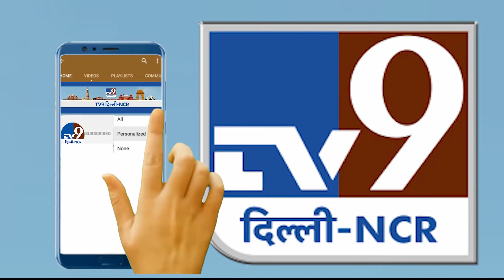6 November 2022 | Aaj Ka Rashifal | बैकुंठ चतुर्दशी की कथा । Horoscope Today । Astrology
6 November 2022 | Aaj Ka Rashifal | बैकुंठ चतुर्दशी की कथा । Horoscope Today । Astrology

Delhi NCR की हर राजनीतिक, सामाजिक, जनहित की ख़बर, विश्लेषण और हर हलचल सबसे पहले आप तक पहुंचाता है TV9 Delhi NCR
Part of TV9 Network

ये दिल्ली का चैनल है - दिल्ली वालो का चैनल है।

TV9 Delhi NCR Channel:
गलियों में घूमकर - पब्लिक को सुनकर
ये आवाज़ पहुंचेगी वहां - पावर सेंटर है जहां
आपकी खातिर - 'TV9 दिल्ली - NCR' का इरादा
समस्याएं नहीं - समाधान का वादा

TV9 Delhi NCR चैनल के Whats App number पर chat कर आप अपनी बात हम तक पहुंचा सकतें हैं, कोई News या ख़बरों पर अपने Views, अपनी समस्या आप हम तक पहुंचा सकते हैं.